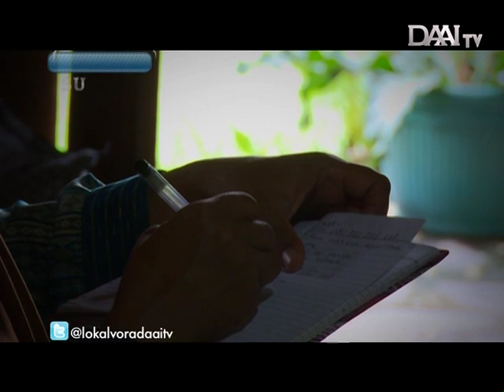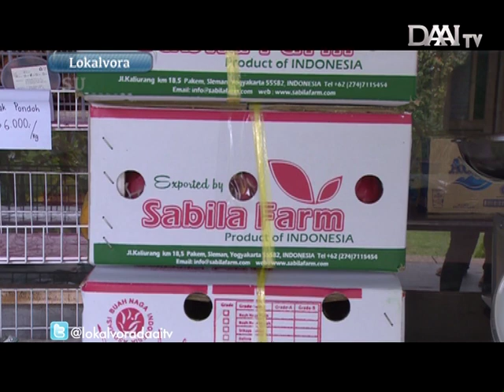Buah Naga Lokal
Budidaya buah naga yang dilakukan Sabila Farm di Yogyakarta.